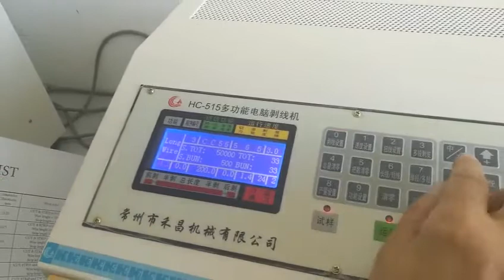adjusting wire cut strip machine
adjust wire cut strip machine

HC-515 Series machines .